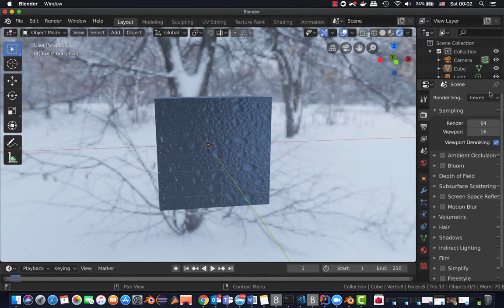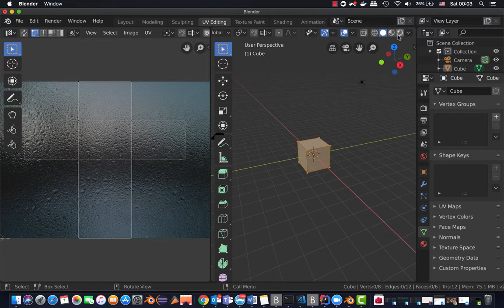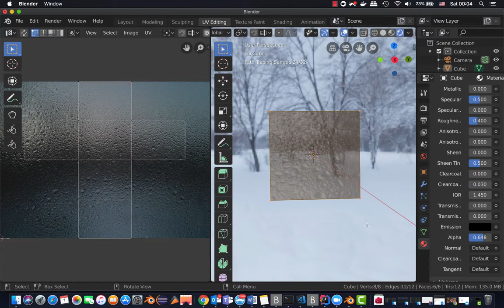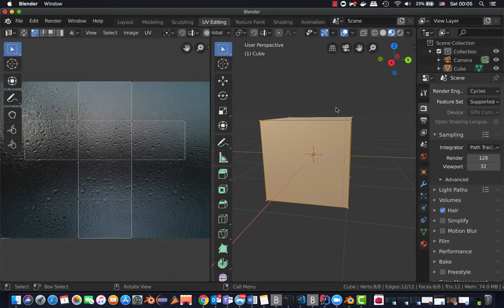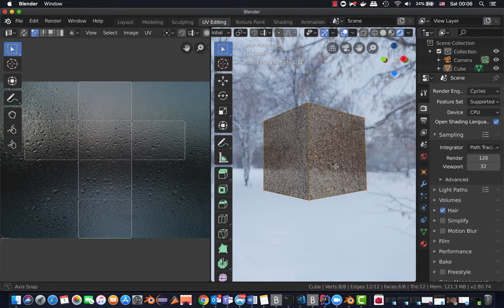trasparenze usando cycles in blender con principled